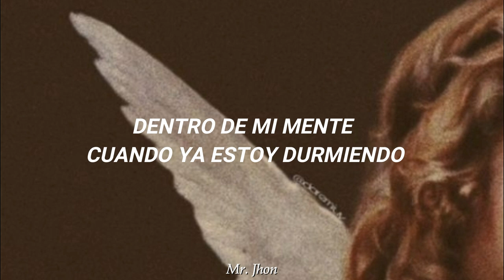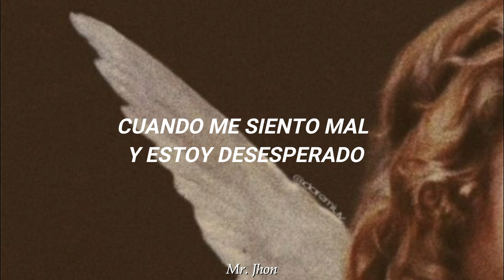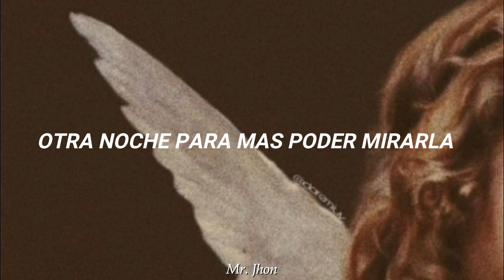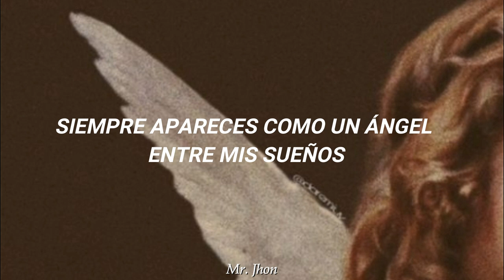Enamorado de un ángel - Tremolo (Letra)